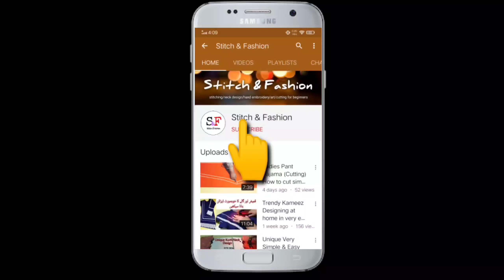How to Make Perfect Gents Front Placket | Mardana Patti Banane Ka Tarika in Hindi/Urdu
Hello guy's today I will share with you. how you can make perfect gents front placket in very easy method. you can make this mardana patti for gent's & ladies. It's very easy you just need to watch my complete video without skip till the end. guy's I make this double placket for simple ladies suit but it's also looks beautiful if you make it on gent's kurta. Hope you like my video...

Thanks